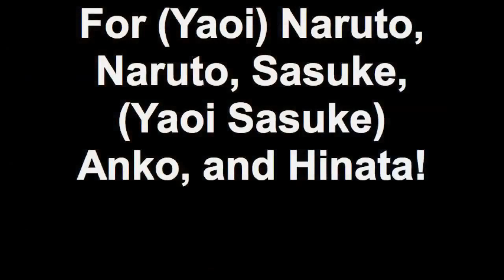My Narutards :3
A little tribute from sakura!